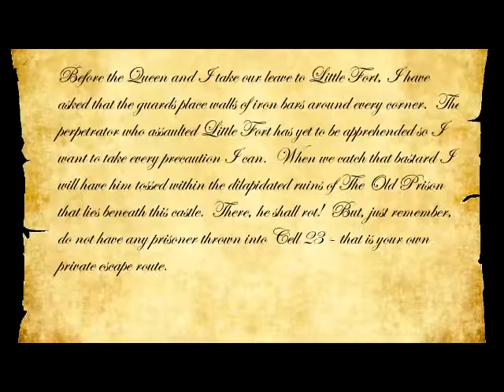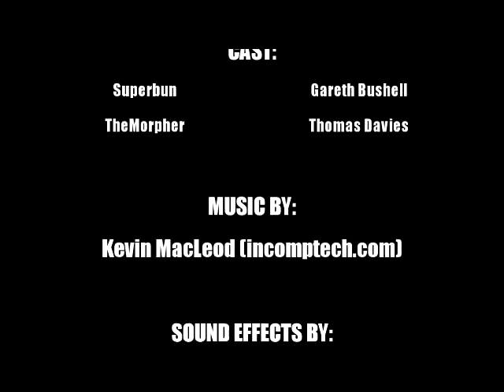Lost Connection Plays: "Father" Adventure Map (Part 13) - (Minecraft)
In this episode our "Heroes" return for the long-awaited third instalment of the Father Adventure Map series!